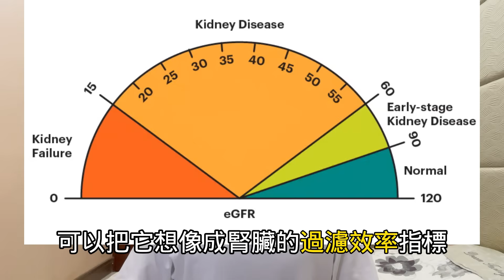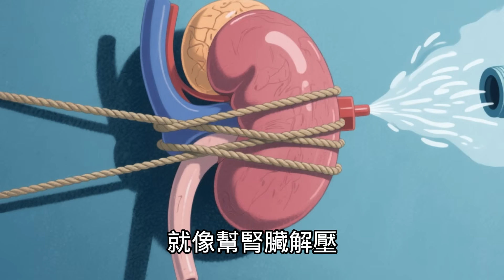驚！血糖控制好還洗腎？原來你忽略了這2個關鍵指標！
📥想輕鬆護腎? 免費下載《護腎黃金8守則》
📥害怕看醫生? 免費下載《腎臟病患者"必問"醫師的關鍵問題》
📥想照顧雙腳? 免費下載《腎臟病與足部健康》
📥想了解日照? 醫時代民生日照
【😲血糖穩就沒事？你的腎臟可能正在「無聲受損」！】
王奶奶血糖控制超好，卻在例行檢查中發現腎功能已下降到第3期！到底血糖穩定能不能保護腎臟？腎臟專科醫師寬寬醫師帶你揭開糖尿病護腎盲區🩺💡

📌 本集重點：
✅ 微量白蛋白尿的早期警訊
✅ eGFR & UACR 兩大腎臟健康關鍵指標
✅ SGLT2抑制劑（排糖藥）如何幫腎臟「解壓」
✅ 早期發現、正確用藥、定期追蹤，守護腎臟黃金法則

🚩章節:
0:00 為什麼血糖穩定，腎臟卻惡化？王奶奶的真實案例
1:11 頻道介紹
1:36 主題1：血糖穩≠腎臟安全，糖尿病腎病變的沉默真相
4:04 主題2：別只看HbA1c，腎臟健康兩大關鍵指標，你測了嗎?
4:29 (1)腎絲球過濾率
5:22 (2)尿蛋白量
6:55 主題3：善用新藥與整合照護，守護糖、心、腎！
9:27 結語：保護腎臟的黃金法則
🌟尋找寬寬醫師幫忙🌟
台北長庚醫院: 每週三 下午 13:30-16:30 腎臟科門診
桃園長庚醫院: 每週四 上午 08:30-11:30 腎臟科門診